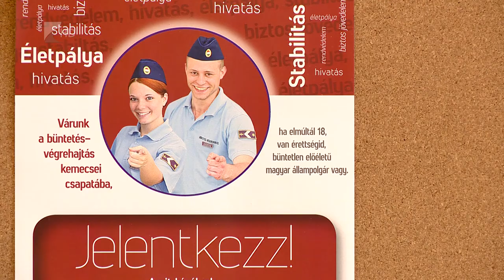Munkaerőt toboroz a büntetés-végrehajtás - Kölcsey Tv